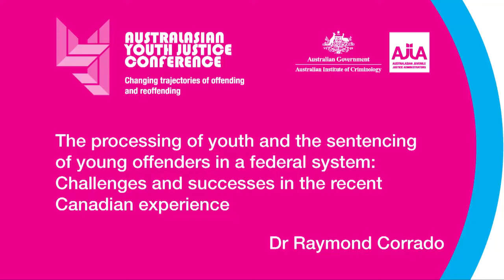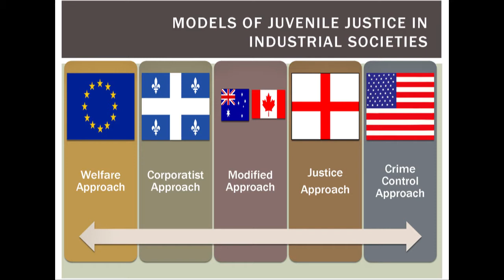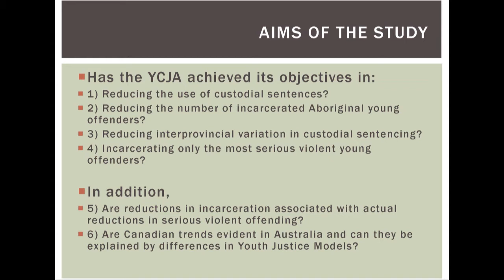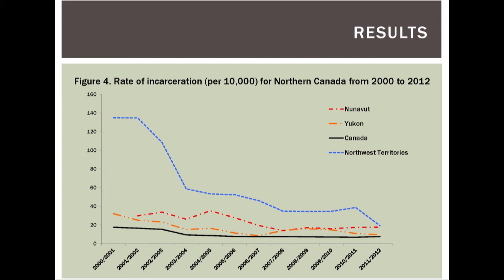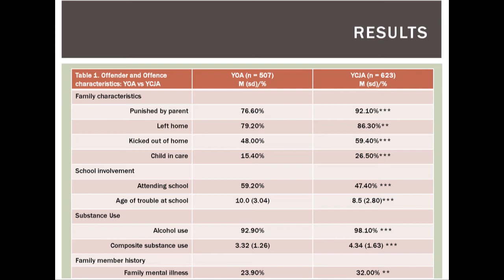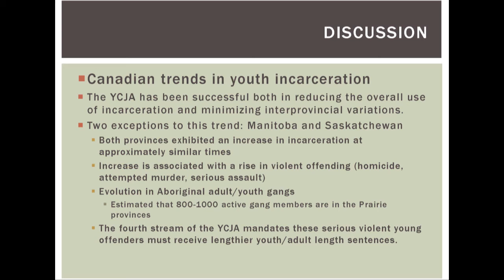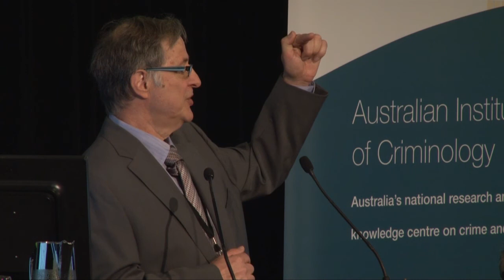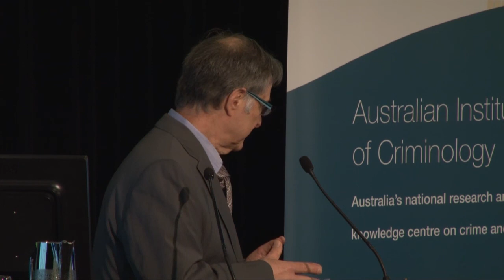Dr Raymond Corrado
The Processing of Youth and the Sentencing of Young Offenders in a Federal System: Challenges and successes in the recent Canadian experience
Australasian youth justice conference 20-22 May 2013 Canberra